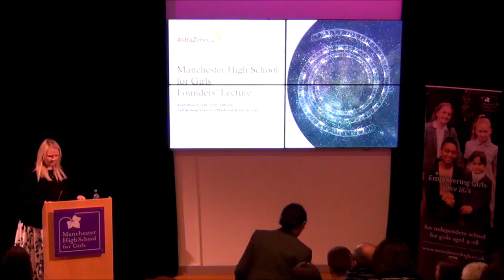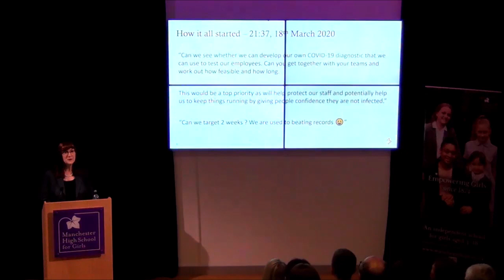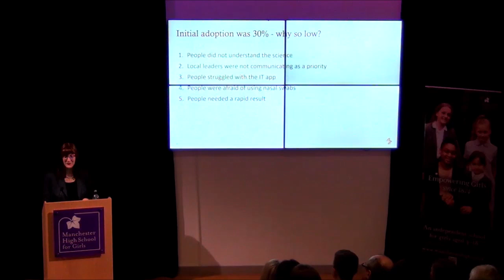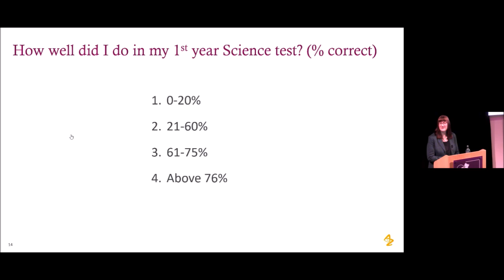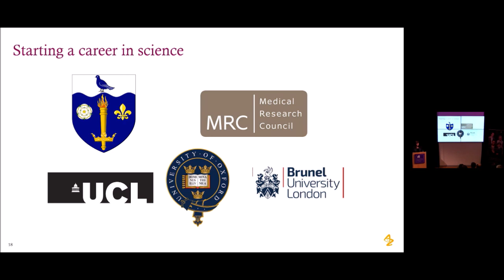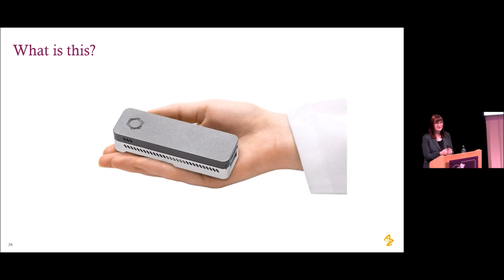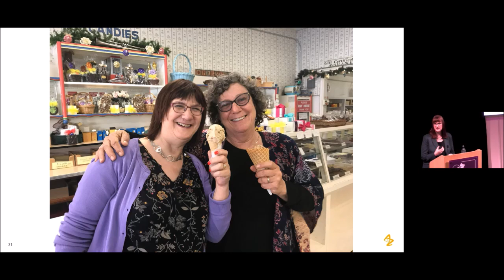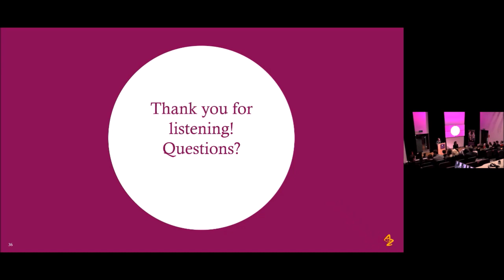Founders' Lecture with Ruth March OBE - 1st February 2023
On Wednesday 1st February we welcomed alumna Dr Ruth March back to MHSG to deliver our seventh Founders' Lecture.

In her engaging and interactive talk, Ruth shared her experiences from childhood (citing a surprising Year 7 Science test result and her least favourite subject) and from her professional life, including the work that led to her being awarded an OBE in the 2022 New Year Honours list.